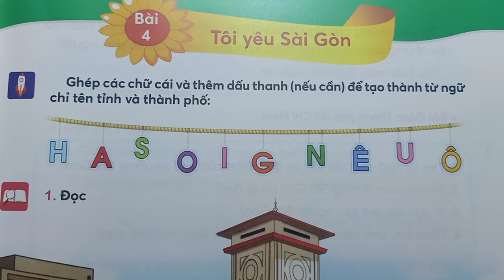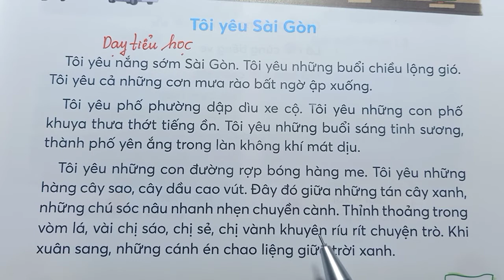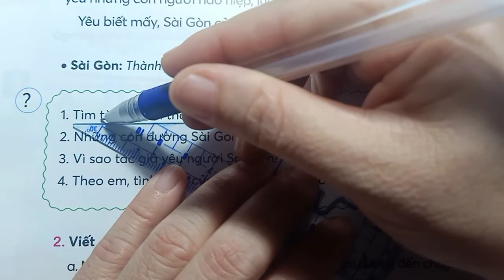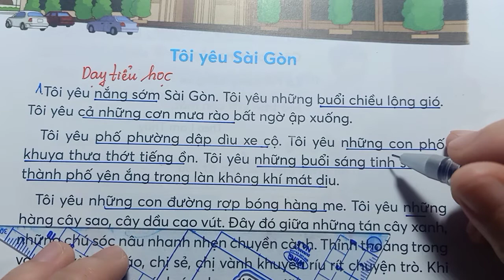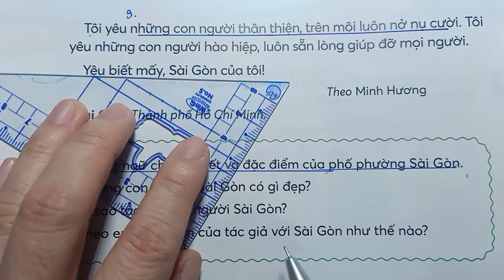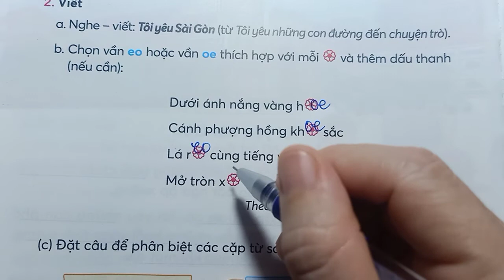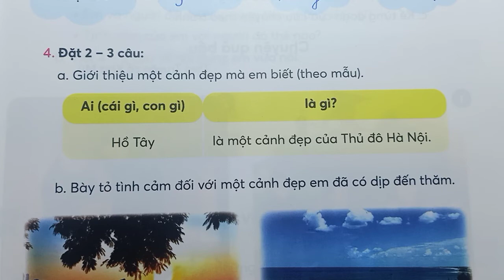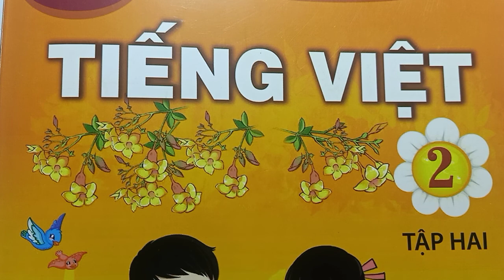TIẾNG VIỆT LỚP 2 - TÔI YÊU SÀI GÒN - TẬP 2 TRANG 109 -TUẦN 31 - Chân Trời Sáng Tạo - Dạy Tiểu Học